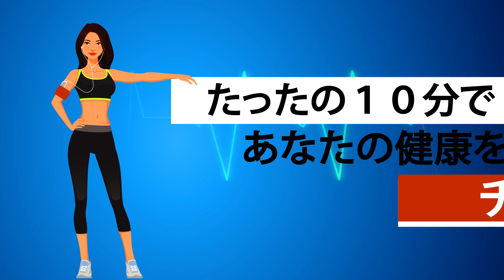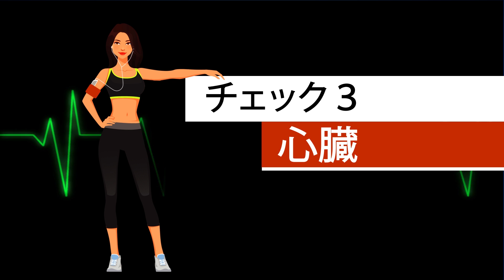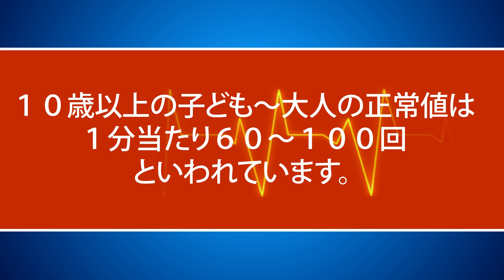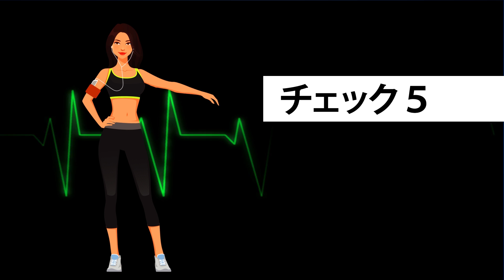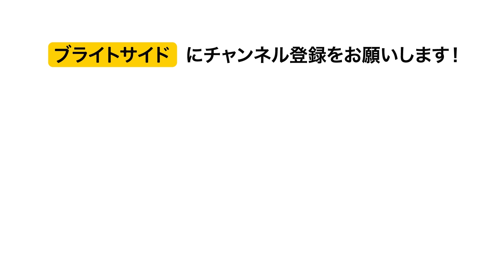たったの１０分で、あなたの健康をチェック！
今回は、みなさんのための簡単な健康チェックをご用意！どれも１分足らずで、素早く簡単に、楽しく、あなたの健康状態をチェックしますよ！

ソーシャルメディア関連